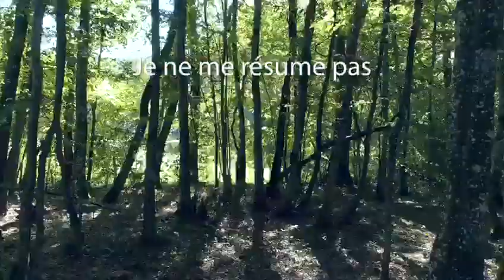Qui es-tu ? (voir texte ci-dessous)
Qui es-tu ?
Comment te définis-tu ?
Derrière quoi te définis-tu ?
- Derrière ton métier ? Tu es écrivain, infirmière, avocat, médecin, thérapeute etc... Et tu adoptes un discours d'écrivain, un look d'écrivain... Et au final tu t'enfermes dans un rôle. Mais ça n'est pas toi…
- Derrière des qualités ? Je suis grand, je suis belle, je suis intelligent, je suis empathe etc...
- Derrière ce que tu possèdes ? Tu as une maison, une belle voiture, le dernier téléphone portable etc…

Mais tout ça ne dit pas qui tu es...
Et tu te sens vite amoindri en présence de quelqu'un qui est plus belle que toi ou plus intelligent. Or, ta valeur va bien au-delà de tes qualités.
À force de se cacher derrière des fausses représentations de nous, nous finissons par nous perdre. Et ne plus savoir qui nous sommes.
J'ai remarqué que c'est lorsque nous sommes dépossédés, lorsque nous perdons notre job, lorsque nous n'avons plus de voiture... Lorsque nous sommes au fond du trou, nous réalisons que nous existons toujours.
C'est dans ces moments de vide, de nudité, que nous ressentons des envies. Des désirs qui viennent de notre cœur. Du plus profond de nous-mêmes.
Dans ces moments-là, tout s'éveille :
J'ai expérimenté que c'est là que je suis mes envies.
Sans attendre d'être validée par mes parents, mes amis, la société.
C'est là que je m'épanouis vraiment. Lorsque je me laisse guider par mes désirs profonds sans me soucier de ce  qu'en penseront les autres.
Lorsque tu cesses d'alimenter les fausses représentations de toi, lorsque tu acceptes d'être juste qui tu es, dans ton plus simple appareil, ta seule présence te donne une valeur immense.

MA PROPOSITION :
Je t’offre un cadeau : un bilan GRATUIT de ta situation actuelle.
Pour en bénéficier, clique sur ce lien pour prendre un rdv avec moi :